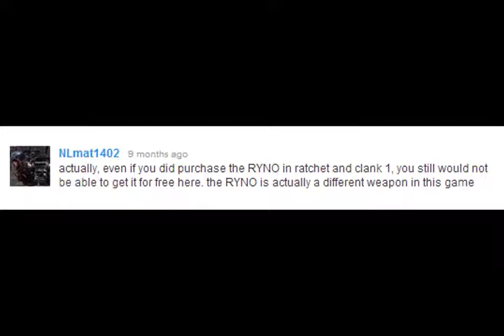Ratchet and Clank: Going Commando BLIND- Episode 12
One final surprise:
After I lost all progress in this game (two episodes ago) I thought that I would boot up my new file with an added advantage that I spent days trying to get.

Cue disappointment...